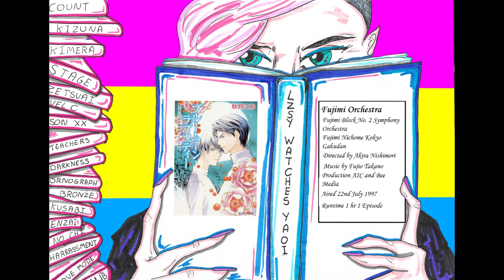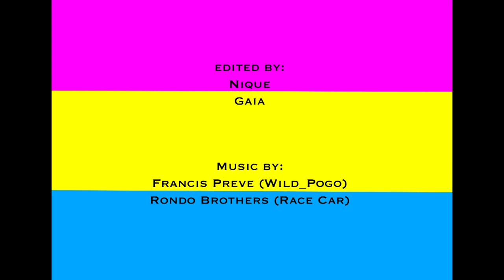LZSY Watches Yaoi 06 Fujimi Orchestra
Review of Yaoi!

Music credits - Wild Pogo by Francis Rreve and Race Car by Rondo Brothers
Editing by Nique Le Brun.